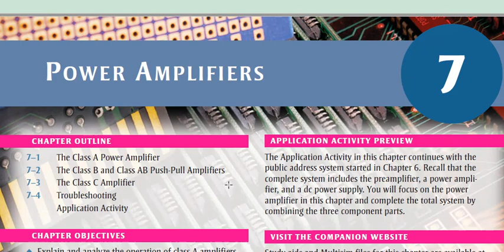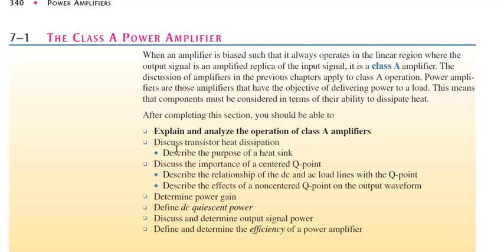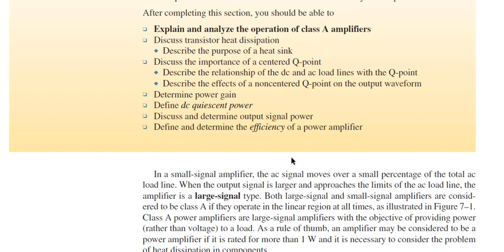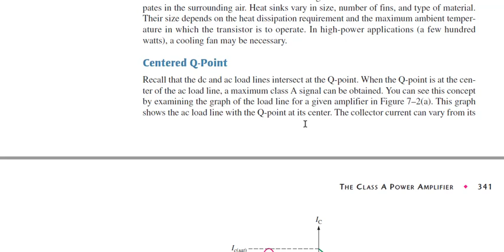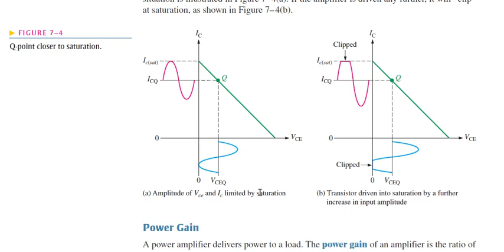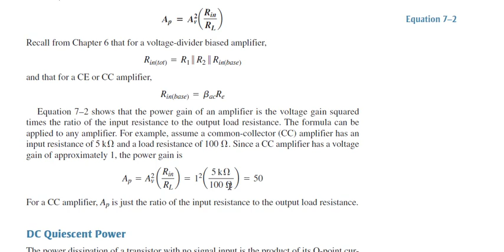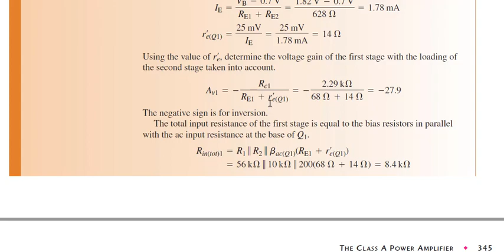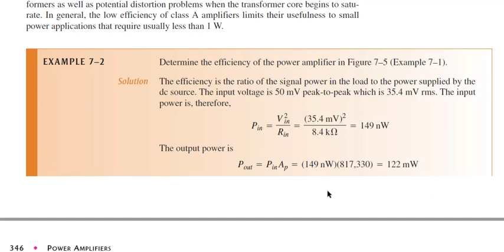7-1 Class A Amplifier | Power Amplifier | Irfan Jamshed | Insight